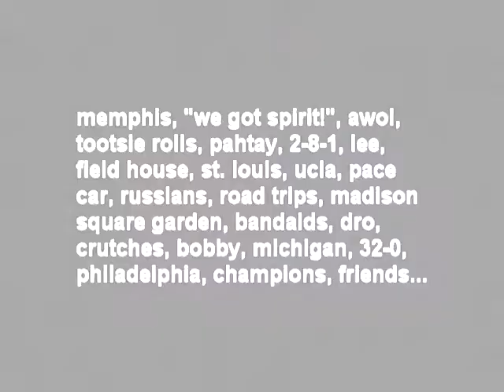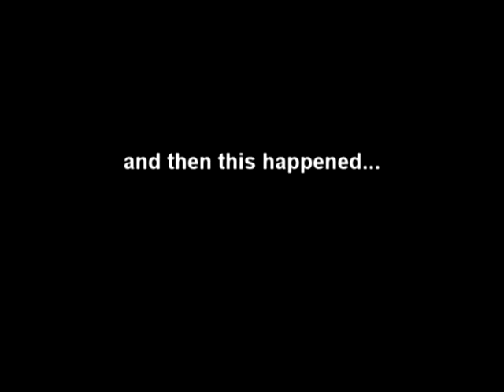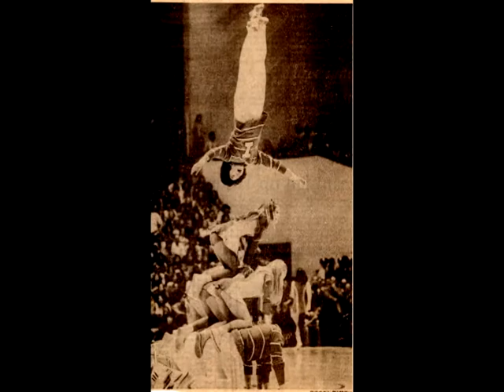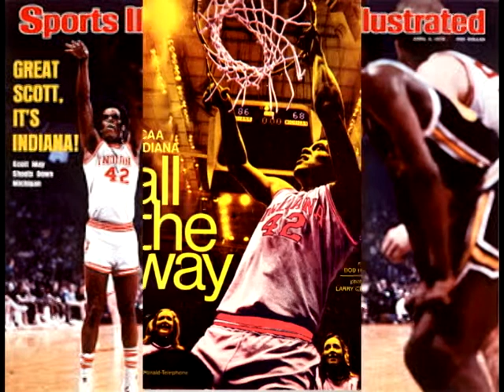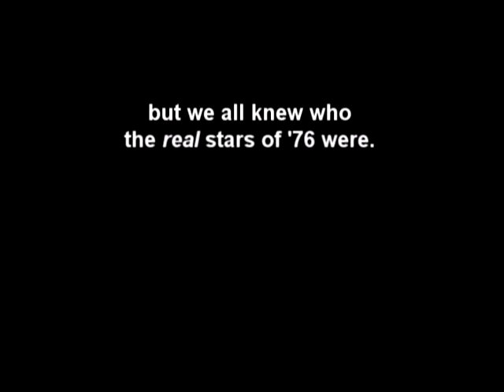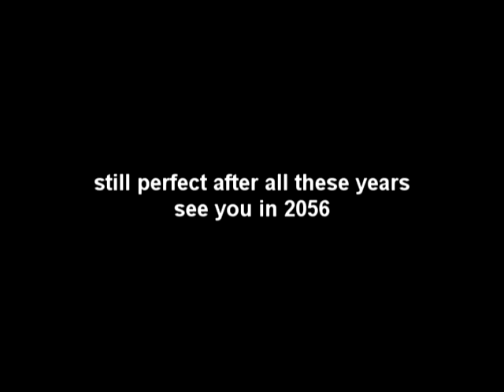1976: The Perfect Season with the IU Cheerleaders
See 1976:The Perfect Season with the IU Cheerleaders V2.0 for added video footage